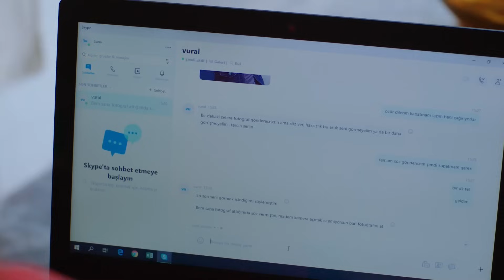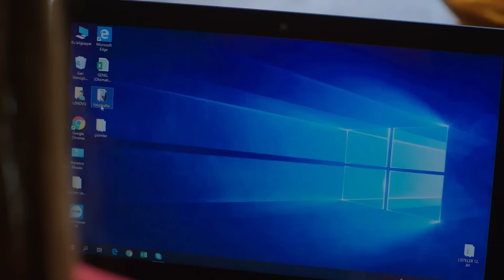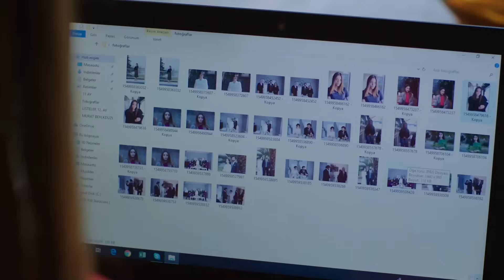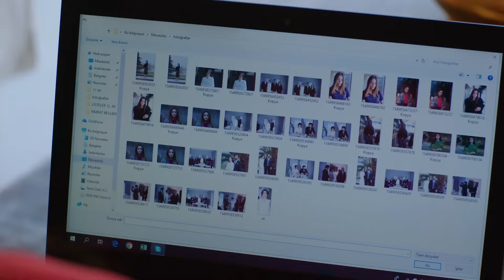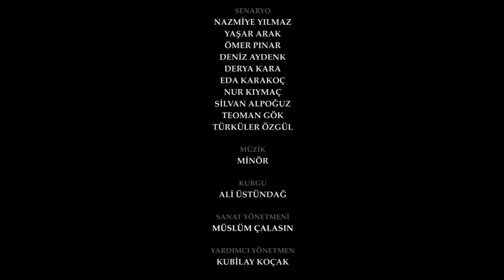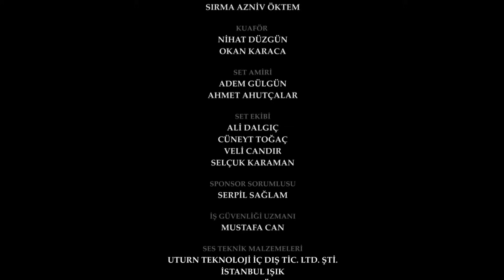Waada (The Promise) - Episode 15 | URDU Dubbed | Season 1 [ترک ٹی وی سیریز اردو میں ڈب]